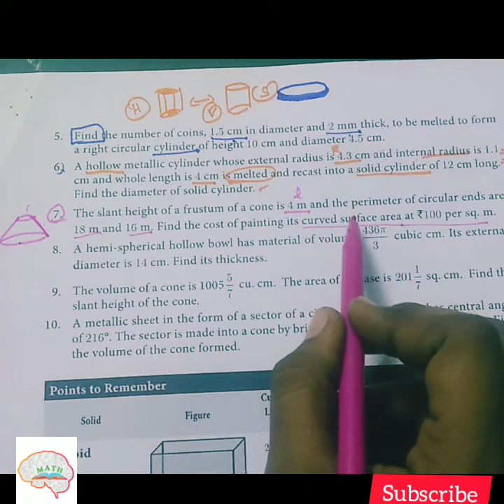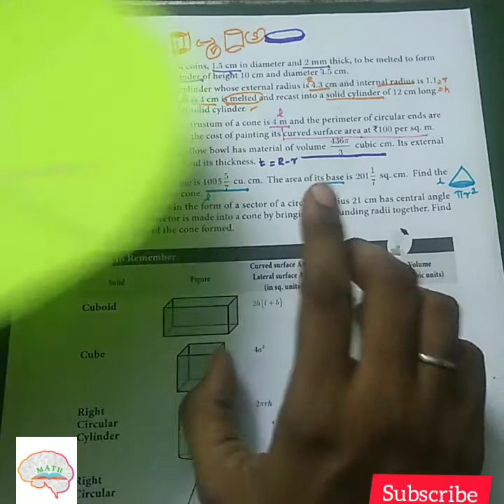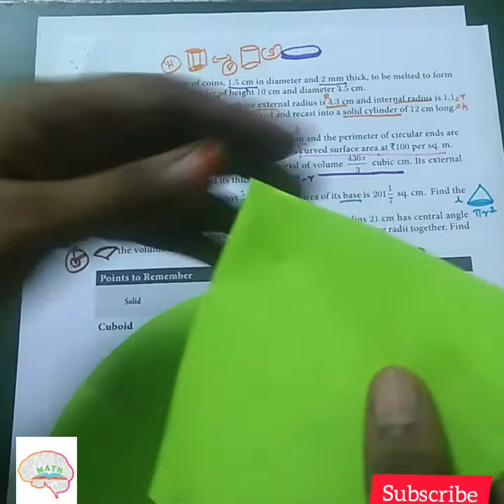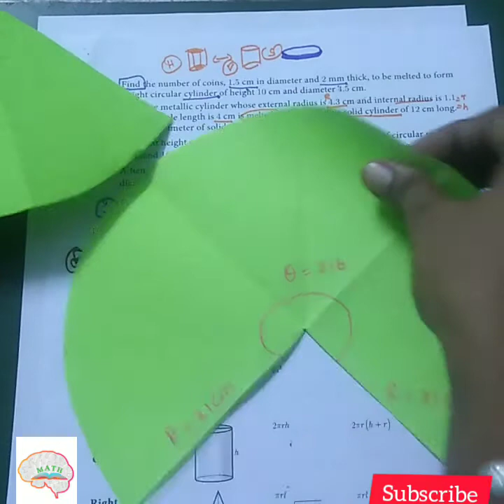Mensuration unit exercise (7, 8, 9 & 10) tamilnadu state new syllabus maths unit exercise solutions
10th maths samacheer syllabus 2019 Mensuration

Chapter-3.